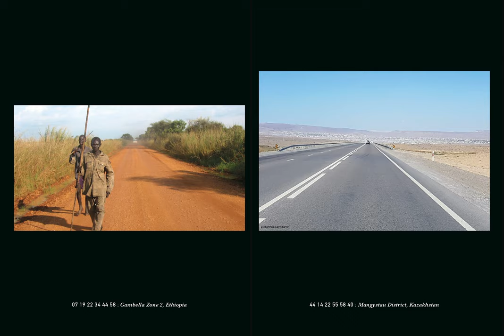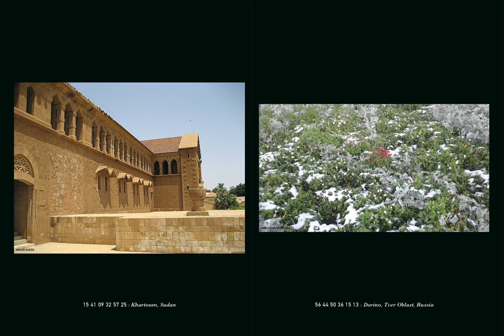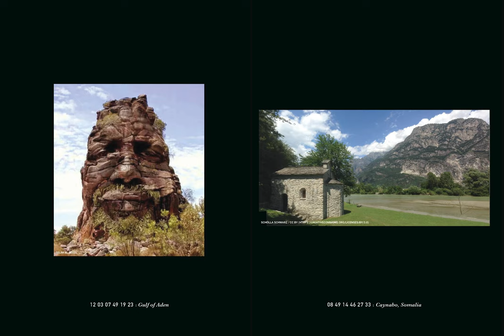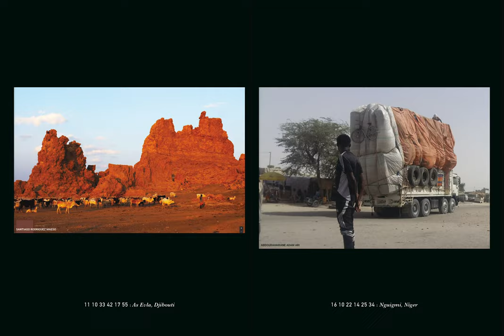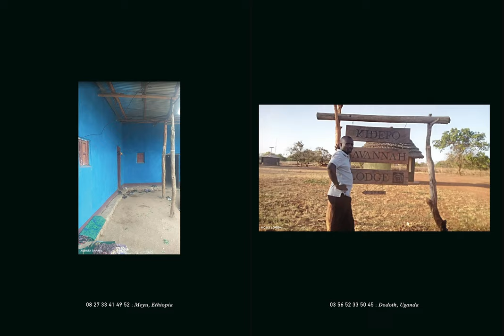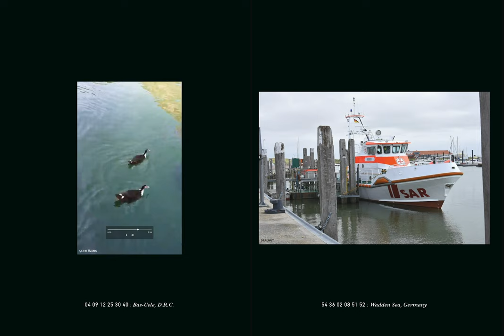I dreamt I woke up and it was me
Artist Mike Abrahams' work focuses on 'chance', exploring how we try to make sense of random occurrences. He has been using the National Lottery as content for a series of works and in this short film, 59 pairs of images are presented found by their longitude and latitude (°,’,”N °,’,”E) - six digits each generated by my and the winning National Lottery numbers over 59 draws. The soundtrack is composed of random clips from local radio stations close to the locations.